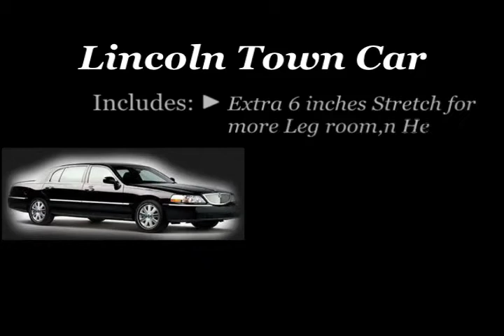Limo Services NJ | New Jersey Limousine | Affordable Limousine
Our number one concern is to strive and provide quality Limo Services in NJ to all of our clients. It is our mission to make your special occasion hassle free and as memorable as possible. We offer New Jersey Limousine Service for all occasions and specialize in Weddings, Funerals, Proms, Sweet Sixteens, Sporting Events, Airport Travel, Corporate Transportation, Broadway Shows, New York City Travel and more.

We always offer great luxurious service and affordable pricing. Our professional and highly experienced chauffeurs are always striving to provide our customers with red carpet service. We are conveniently located in central New Jersey and service all Tri-State area airports. For customer convenience all flights are monitored and chauffeurs can meet clients at the baggage claim or curbside passenger pick-up. All Luxury Sedans, Stretch Limousines, Vans, and Specialty Vehicles are chauffeur driven. Which are all professionally dressed, courteous, and extremely knowledgeable. Make your special event or occasion with friends and family unforgettable rent a luxurious limousine from Affordable Limousine Service.